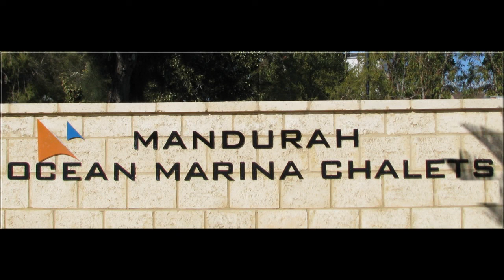Mandurah Inlet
A short pan around the Inlet on the Mandurah Foreshore. The foreshore is only a 5 minute walk from the Mandurah Marina Chalets.

For more information about our chalets and cheap accommodation in Mandurah, go to our